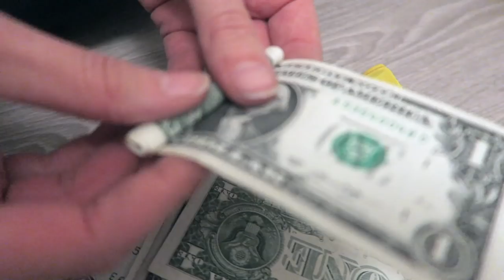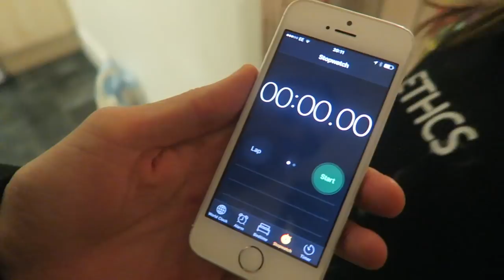POPPING 500 BALLOONS FILLED WITH REAL MONEY! 🤑